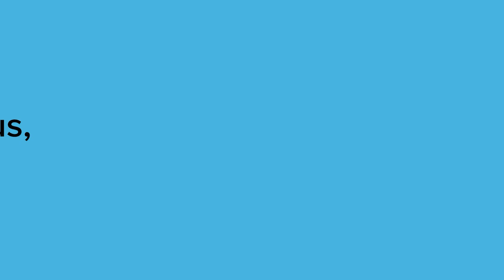Arthrex France - Interview Focus - Le futur de la médecine du sport expliqué par Hervé Collado